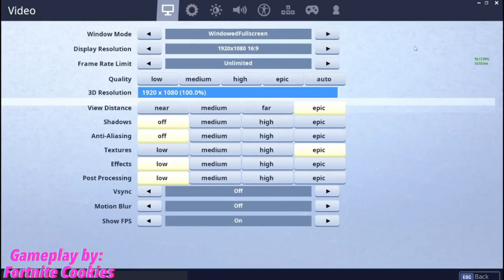I'm Done With Anthem.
The recent events that have surrounded Anthem, and the video game industry, has really turned me away from this game. I was optimistic about this game, I really wanted it to succeed, but I can't ignore the sheer level of disfunction that has surrounded this game.